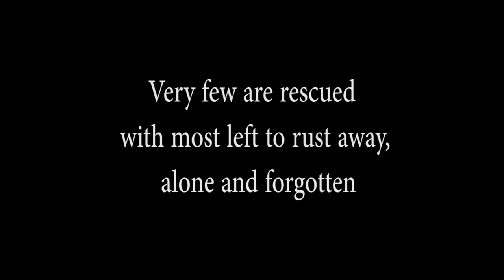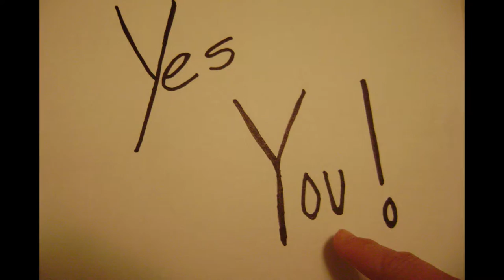How to Prevent Fitness Equipment Abuse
Welcome to FitDel's parody video on how to prevent fitness equipment abuse. We hope you enjoy it in the levity with which we intend. Be sure to watch all the way through for our personal messages at the end.

FitDel is how to rent club quality, cardio and weight training, fitness equipment for your home.  FitDel is Fitness Delivered!  With FitDel, your gym fitness equipment will be delivered, installed and serviced.

FitDel rents club quality fitness equipment including: treadmills, elliptical trainers, upright exercise bikes, recumbent exercise bikes, indoor cycles, rowers, weight training equipment, functional trainers, Bowflex adjustable dumbbells, adjustable weight benches, kids treadmills, kids spin bikes, kids ellipticals, and a variety of home gym packages. Our

Custom home gyms allow you to pick exactly the cardio fitness equipment and weight training fitness equipment you want.

With FitDel, everything is taken care of for one low monthly rental fee. No buyers remorse, no warranties, no expensive service fees, and no back breaking delivery and set up of your fitness equipment. We take all the worries out of your work outs!

Our light commercial fitness equipment is the same great quality you expect from a gym or health club. And is suitable for use in HOAs, businesses, hotels, etc. and is perfect for Wellness programs. FitDel brings the Gym to you!

Health, Fitness and weight loss are all easier to achieve when you have the right equipment. You'll enjoy your workouts more with club quality equipment as opposed to what the sporting good stores sell. And the more you enjoy your fitness program, the more you'll be inspired to work out.

FitDel is Fitness delivered and we're here to help you meet your fitness goals!